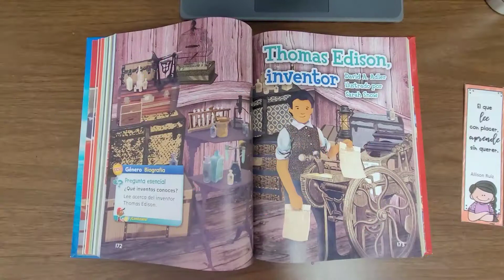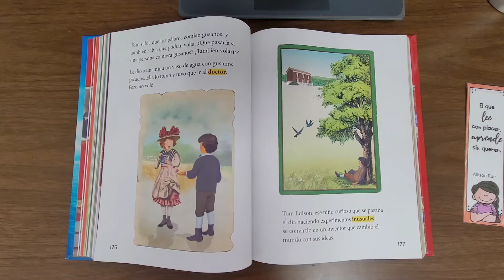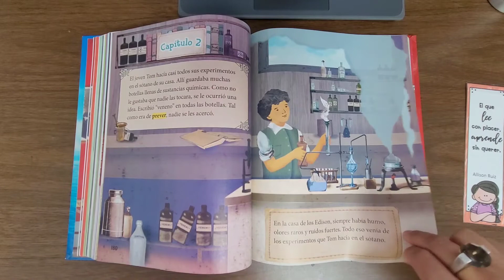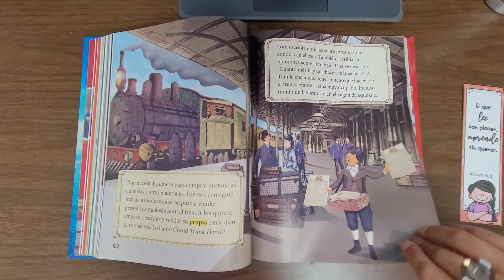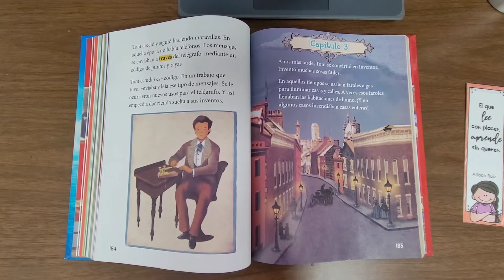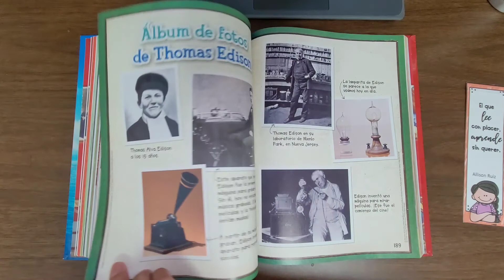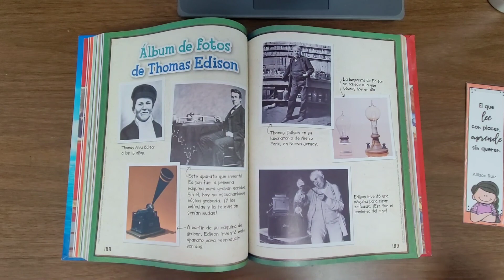Maravillas, Thomas Edison, inventor por David A. Alder